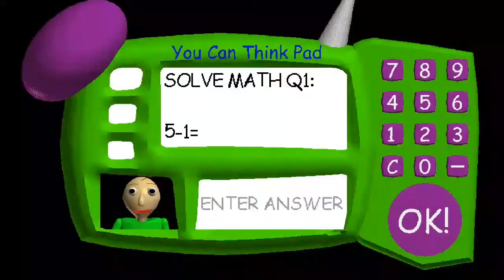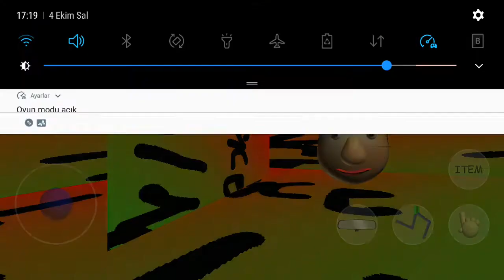BaldisBasics in Education and Learning: Hack